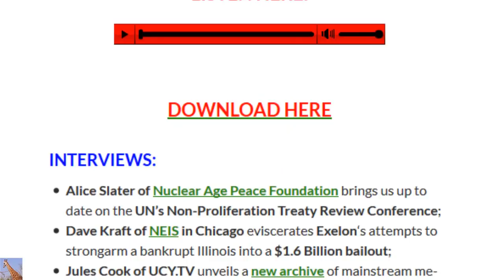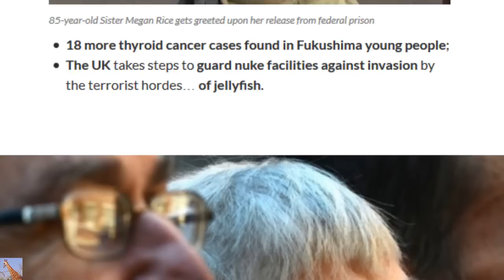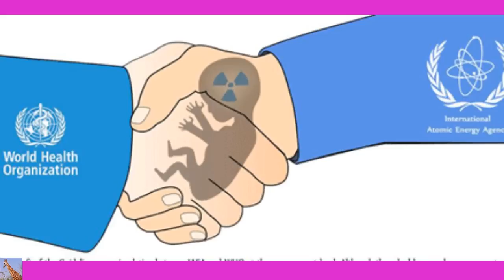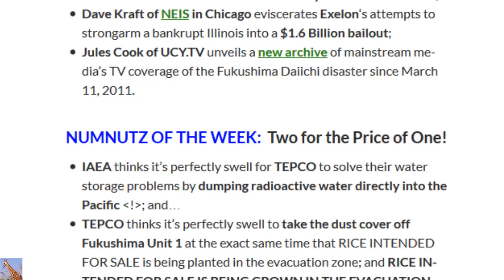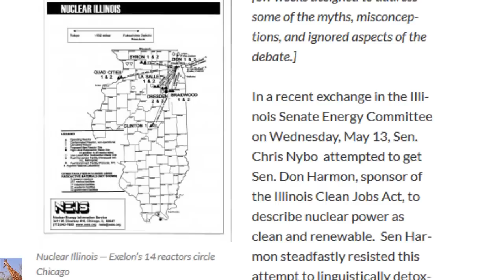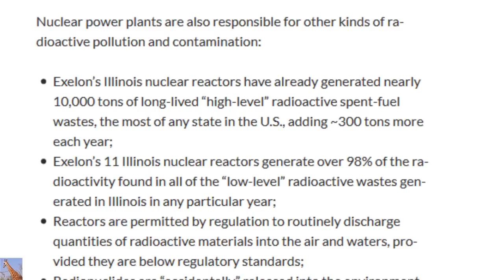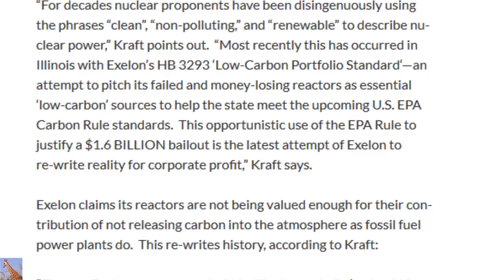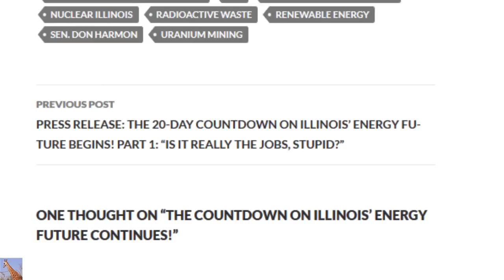Fukushima, Illinois, & More (Nuclear Hotseat #204) 5/21/15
Nuclear Hotseat #204: NPT w/Alice Slater; Exelon’s Kutzpah w/NEIS’ Dave Kraft; UCY.TV’s Jules Cook on New Fukushima
INTERVIEWS:
    Alice Slater of Nuclear Age Peace Foundation brings us up to date on the UN’s Non-Proliferation Treaty Review Conference;
    Dave Kraft of NEIS in Chicago eviscerates Exelon‘s attempts to strongarm a bankrupt Illinois into a $1.6 Billion bailout;
    Jules Cook of UCY.TV unveils a new archive of mainstream media’s TV coverage of the Fukushima Daiichi disaster since March 11, 2011.

NUMNUTZ OF THE WEEK:  Two for the Price of One!
    IAEA thinks it’s perfectly swell for TEPCO to solve their water storage problems by dumping radioactive water directly into the Pacific !; and…
    TEPCO thinks it’s perfectly swell to take the dust cover off Fukushima Unit 1 at the exact same time that RICE INTENDED FOR SALE is being planted in the evacuation zone; and RICE INTENDED FOR SALE IS BEING GROWN IN THE EVACUATION ZONE!  It’s raining numnutz out there in nuke-land…

PLUS:
    85-year-old Sister Megan Rice, Michael Walli and Gregory Boertje-Obed released from prison!
    18 more thyroid cancer cases found in Fukushima young people;
    The UK takes steps to guard nuke facilities against invasion by the terrorist hordes… of jellyfish.

NRC Denies Modest Post-Fukushima Emergency Response Recommendations
THE COUNTDOWN ON ILLINOIS’ ENERGY FUTURE CONTINUES!

Come on over and listen to previous podcasts.  Libbe HaLevy does a great job keeping on top of everything! Please support her work.

OH, and that short video contest. I have most all of the videos from March 11, 2011 up to current listed by date over at my original site MsMilkytheclown (without a number one after the name) and over here at MsMilkytheclown1. Feel free to use any or all of the video content and or links anywhere. It's a great time to practice your video editing skills.